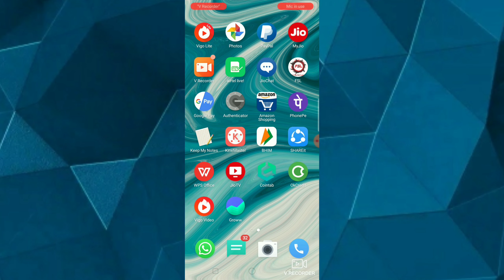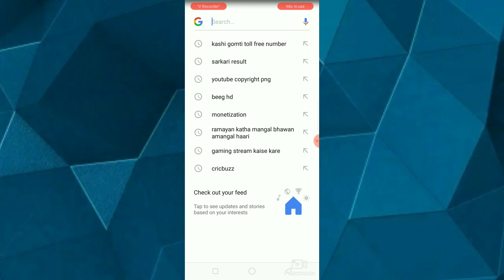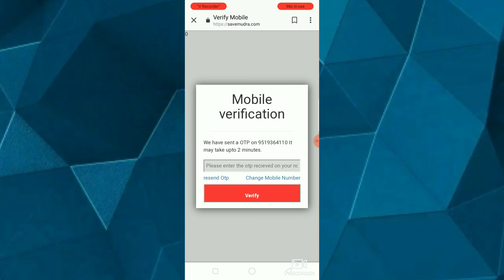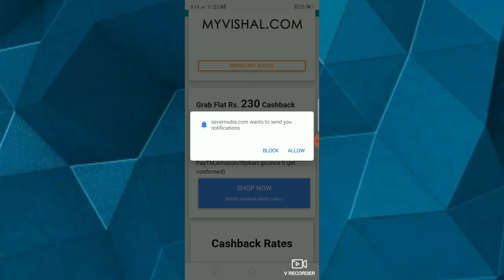Free free free zero only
Paytm free product
Free
Zero only
0 only
Free product
Buy product in free
Free anything